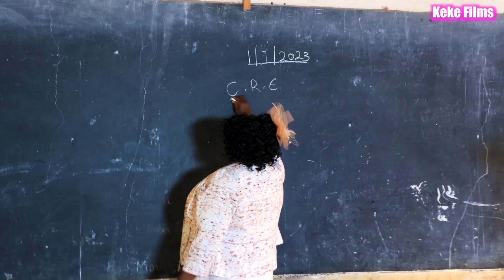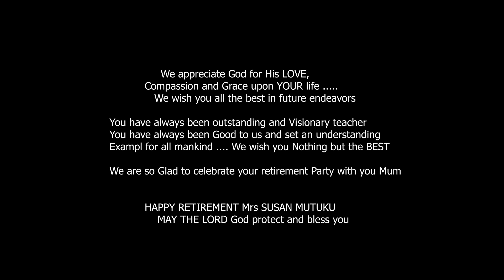MRS SUSAN MUTUKU RETIREMENT PARTY AT NUNGUNI WITH MC KEKE